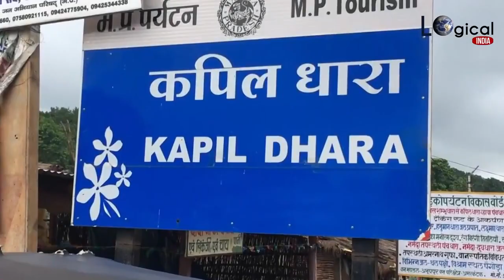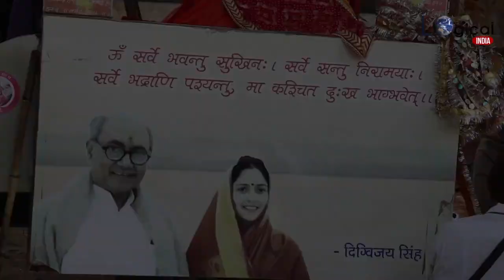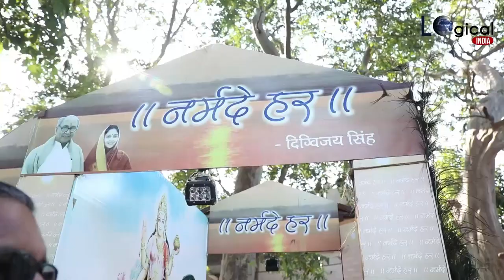Digvijay Singh Full Interview with LOGICAL INDIA